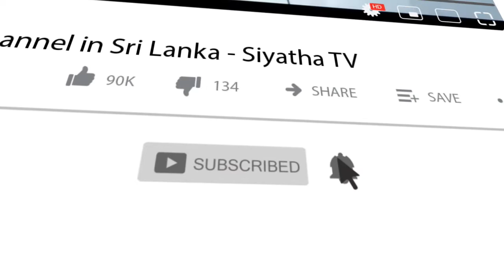කොරෝනා වලින් පසු නැවත පාසල සහ රැකියාව ගැන අලුතින් හිතමු | Piyum Vila | 06 -07-2020 | Siyatha TV